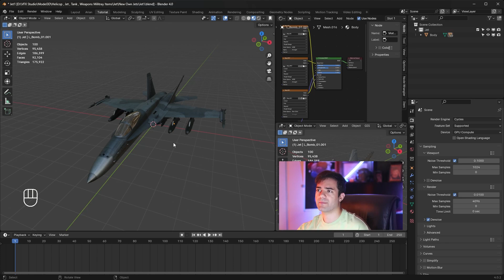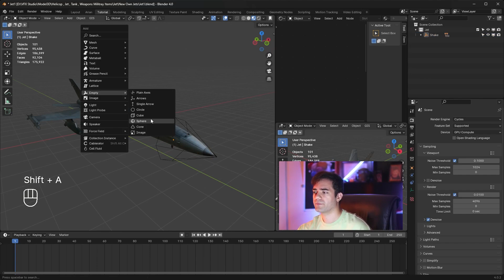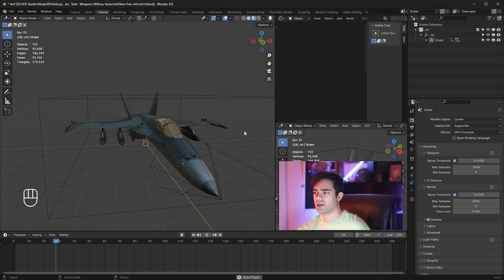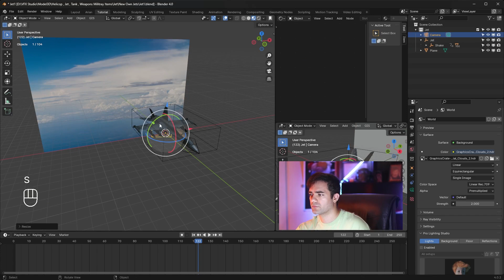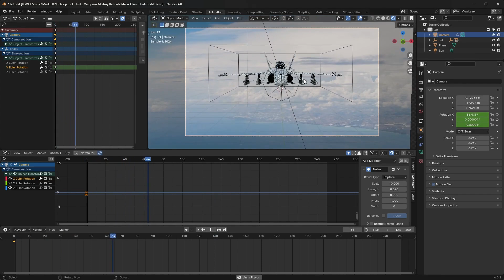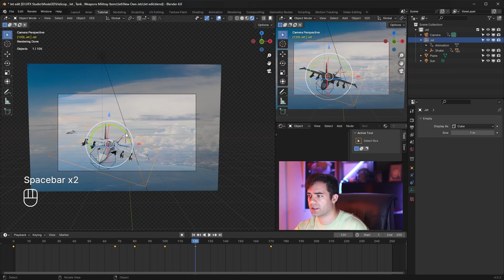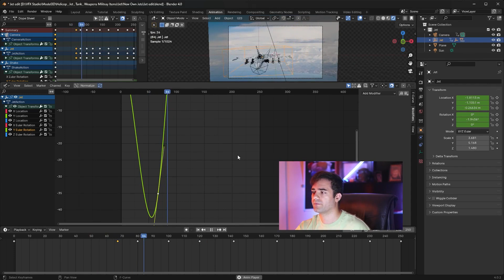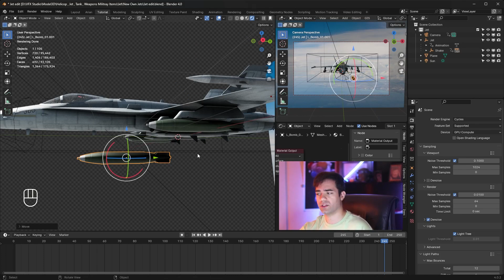یک پلان از انیمیشن جنگنده در بلندر 🛩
سلام ✨ توی این قسمت از آموزش بلندر می پردازیم به جت ( جنگنده ) نحوه ی قرار دادن امپتی برای کنترل بهتر انیمیشن و همینطور تنظیم نورپردازی صحنه و لرزش بدنه ی وسیله و حرکت و مانورش در آسمان 🔥
برای دیدن آموزش های بیشتر کانال رو دنبال کنید ، لایک و کامنت و ساب یادتون نره 💙

تلگرام و ارتباط با من | دانلود مدل سه بعدی جت

00:00  مقدمه و بررسی مدل سه بعدی جت در بلندر
01:15  اضافه کردن Empty برای Parent کردن
03:30  ایجاد انیمیشن لرزش بدنه ی جنگنده با استفاده از مادیفایر نویز
05:40  تنظیم صحنه و آوردن عکس به بلندر
09:20  تنظیم دوربین در بلندر و لرزش دوربین
10:40  انیمیشن جت
13:45  تنظیمات گرف ادیتور | Graph Editor
16:30  پرواز